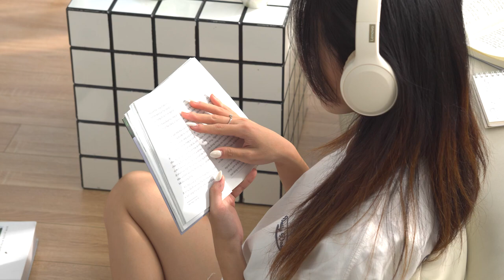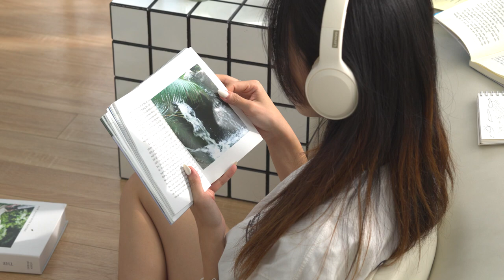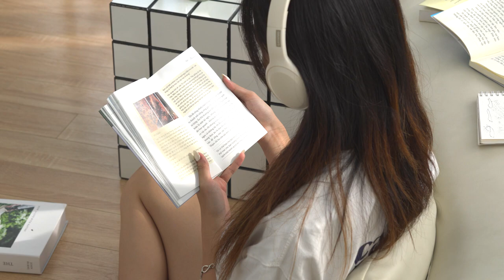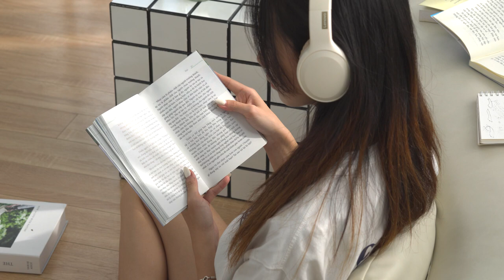Dancefloor Remakes - Selected Mood